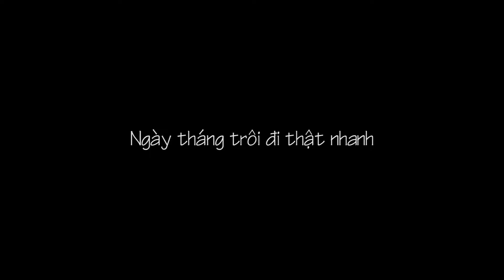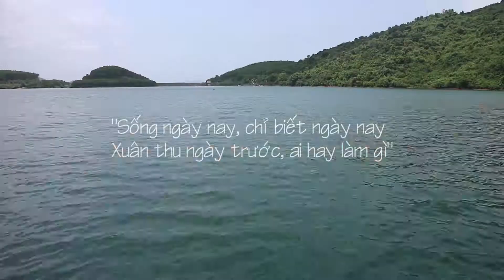Trúc Lâm Bạch Mã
Thời gian trôi qua mau, chỉ còn lại những kỹ niệm...